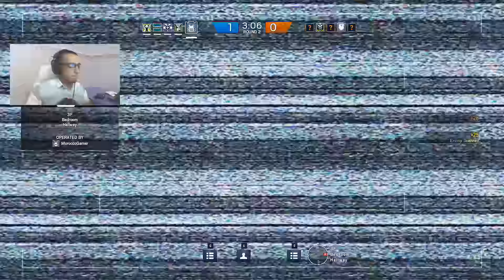Rainbow six siege SUPER MATCH ! ماتش ولا أروع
• يمكن دعم القناة ومشاركتها مع أصدقائك   أو الإشتراك للحصول على الجديد في مجال الألعاب والتكنولوجيا  !

لائحة أجهزتي موجودة في تعريف القناة !